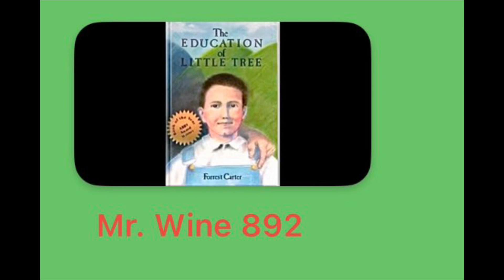November 20, 2023